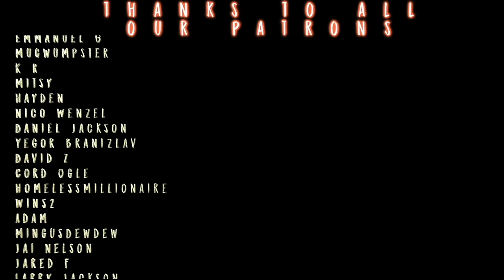The HotD HYPE is REAL! // "House of the Dragon" Final Trailer Reaction!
We MIGHT be a touch STOKED FOR THIS ONE AND WE WILL BE HAVING IT IN THE BAR!